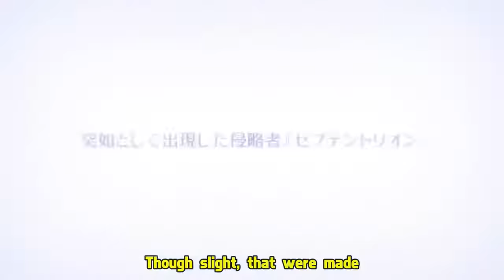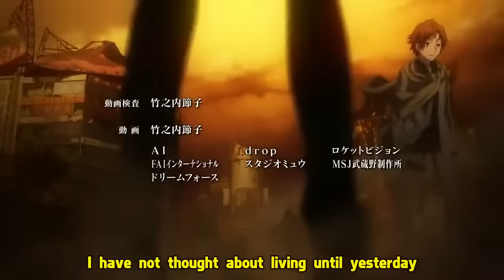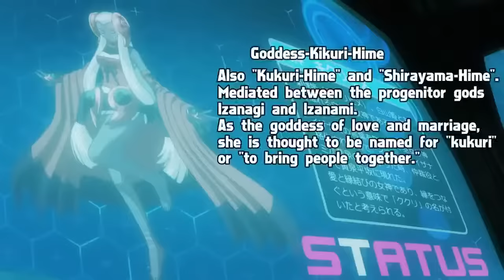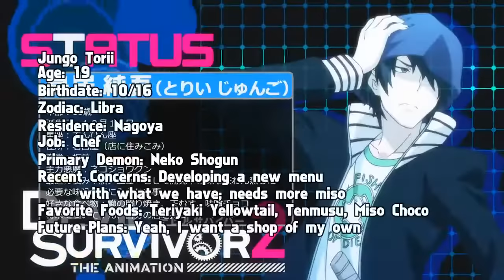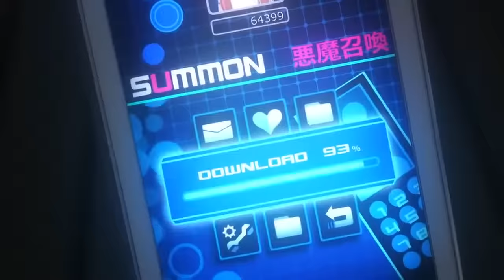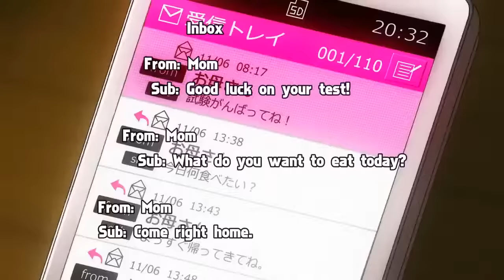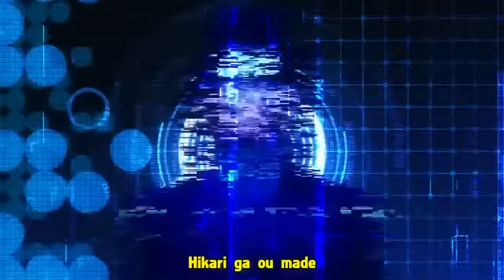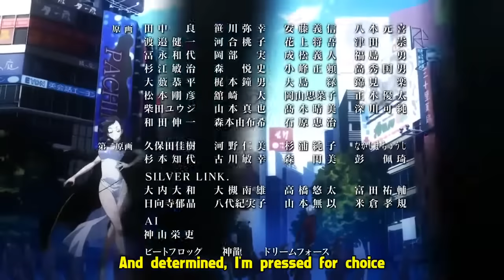Devil Survivor | Full Episodes 1-13 | English Dubbed Fullscreen HD